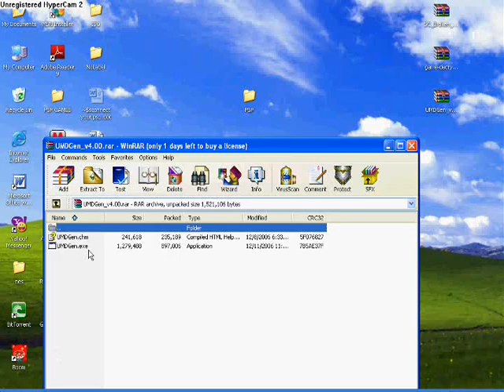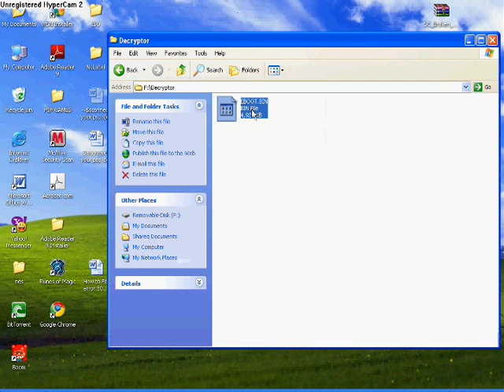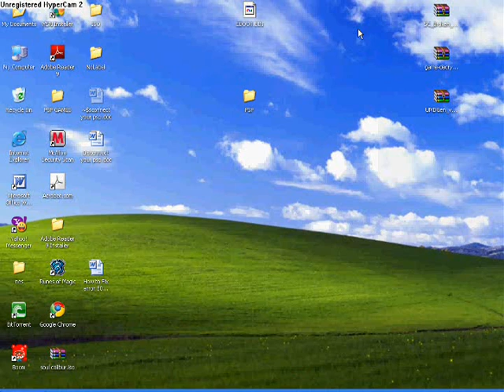How to Fix Error 80020148 for psp